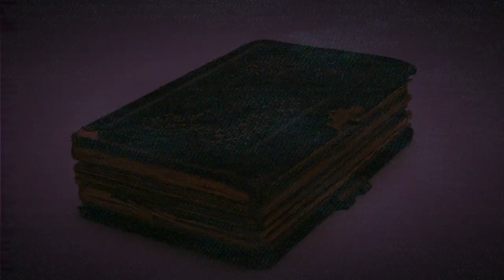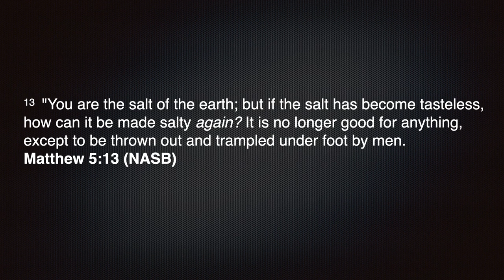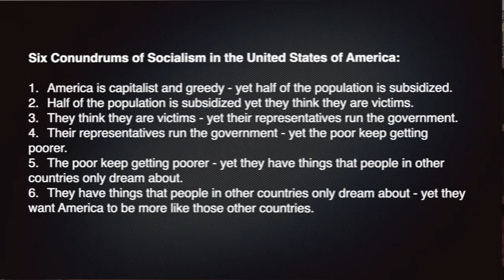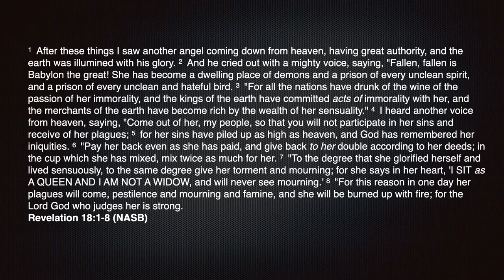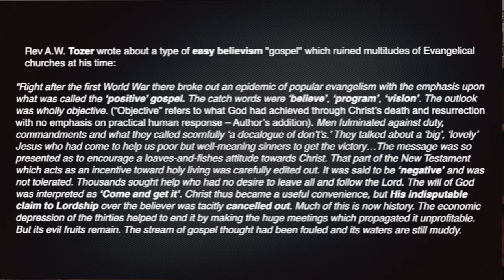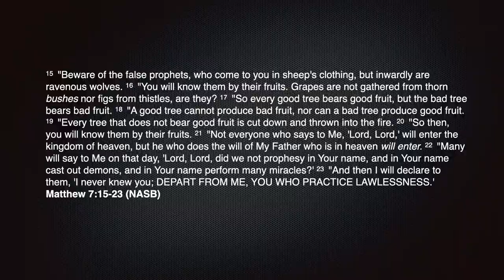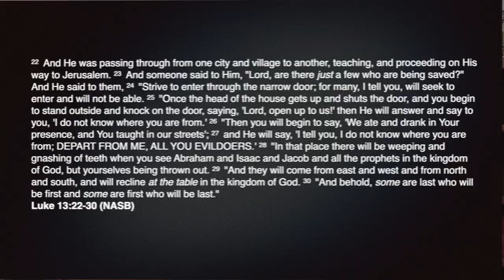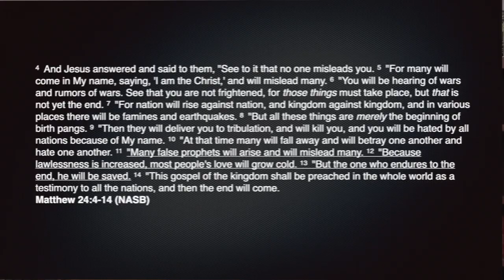Moving Out of Babylon and Pressing into the Kingdom Part 1 | UTK90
Moving Out of Babylon and Pressing into the Kingdom – Part 1
Understanding the Kingdom Series | UTK 90

Jesus proclaimed that pressing through to the Kingdom was difficult and few would find it.  The first step is for the Evangelical Church to abandon its easy believism theology and return to the preaching of the Gospel of the Kingdom.  Regarding easy believism, A.W. Tozer has stated that “its evil fruits remain. The stream of gospel thought had been fouled and its waters are still muddy.” It is time to enter completely under the kingship of Messiah!